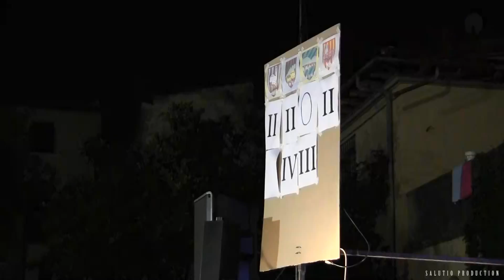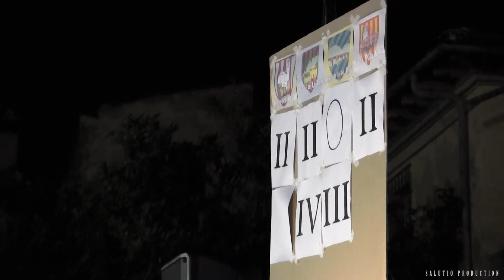CARRACINO RASSINESE 29.06.2015 HIGHLIGHTS